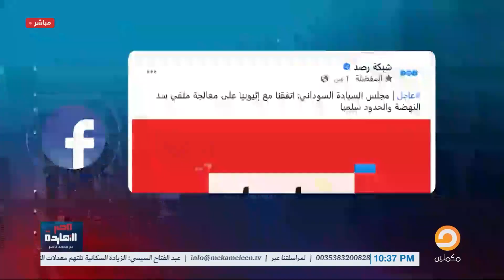ناصر: السودان فجرت مفاجأة النهاردة في موضوع ملف سد النهضة من غير ما تجيب سيرة مصر